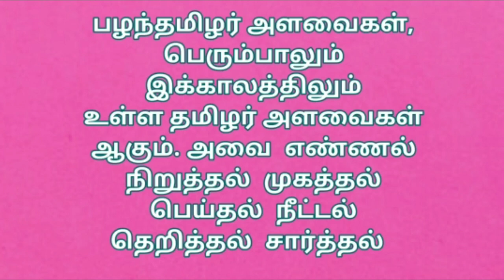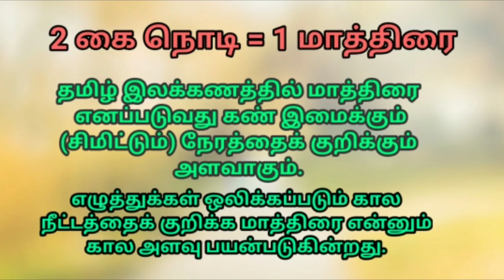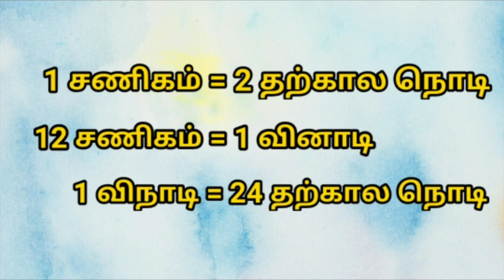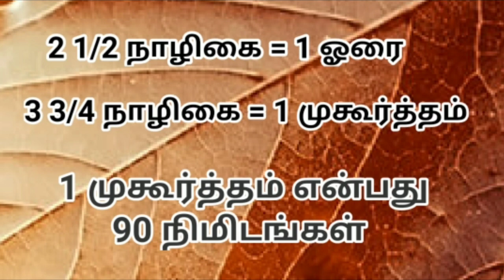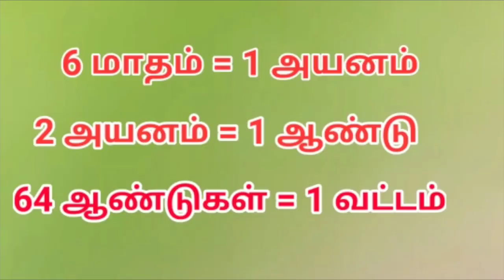பண்டைய தமிழர்களின் காலக்கணக்கீடுகள் வரலாறு || Motivation Cell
பழந்தமிழர் அளவைகள், பெரும்பாலும் இக்காலத்திலும் உள்ள தமிழர் அளவைகள் ஆகும். அவை

எண்ணல்

நிறுத்தல்

முகத்தல்

பெய்தல்

நீட்டல்

தெறித்தல்

சார்த்தல்

தமிழர் காலக்கணிப்பு முறை சூரியனின் இயக்கத்தை மையமாக வைத்துக் கணக்கிடப்படுகிறது. பூமி தன் அச்சில் சுழலுவதை அடிப்படையாகக் கொண்டு நாட்களும்(நேரம்) வாரங்களும், சூரியனைச் சுற்றி வருவதால் மாதங்களும்(காலம்) வருடங்களும் உருவாகுகின்றன.